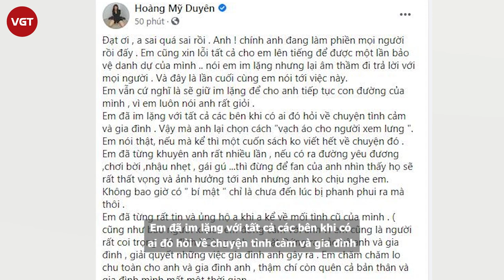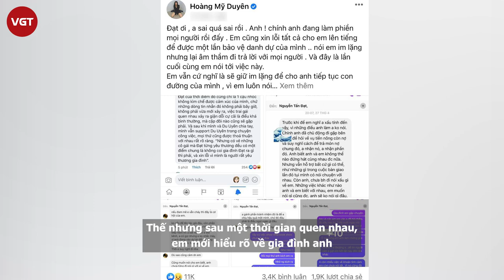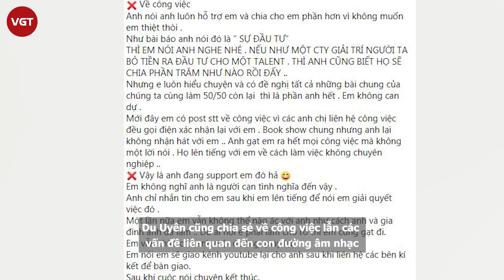Du Uyên đăng đàn “tố” Đạt G chơi bời, gái gú hậu hẹn hò với Cindy Lư “Đạt ơi, anh sai quá sai rồi!”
Trong bài đăng chiều 3/5, Du Uyên đã không ngần ngại chia sẻ quá khứ chơi bời, gái gú của Đạt G. Thậm chí, nữ ca sĩ còn hết lòng khuyên ngăn Đạt G. Tuy nhiên trái lại, anh chàng thường xuyên dùng vũ lực, đập phá đồ đạc để giải quyết vấn đề.